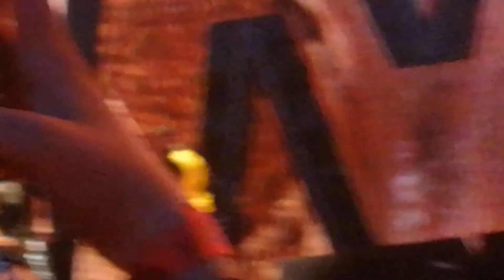Depeche Mode - It's No Good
Memento Mori tour
Bologna 16/07/2023